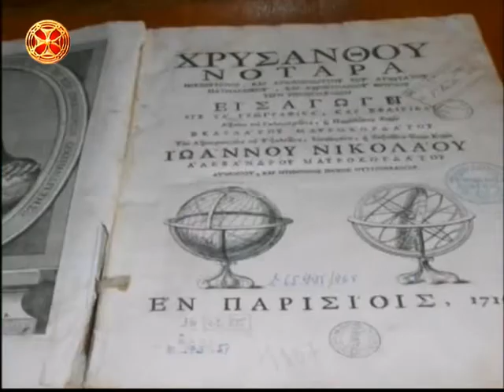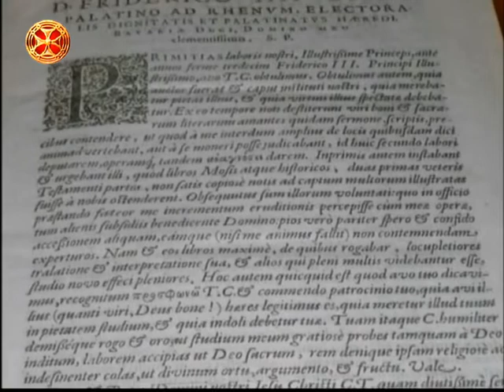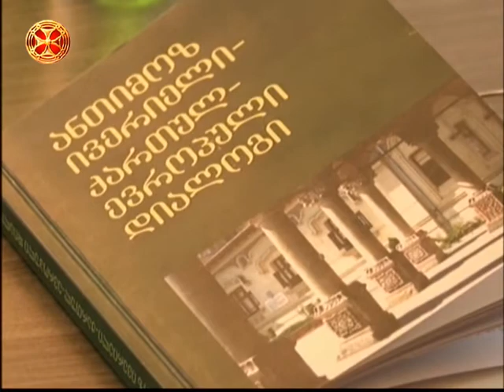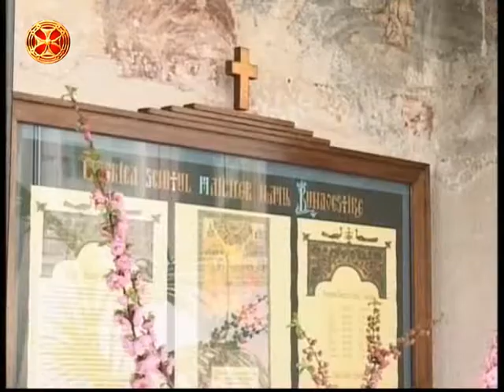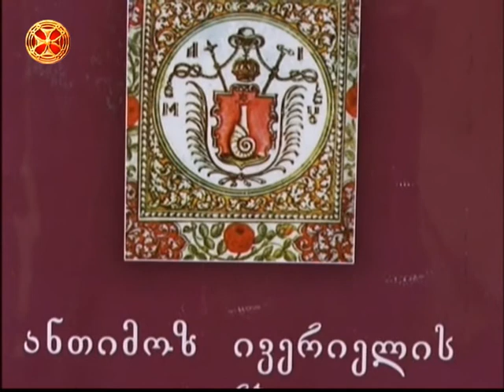სალონი შუადღეზე - უცნობი წმინდა ანთიმოზ ივერიელი